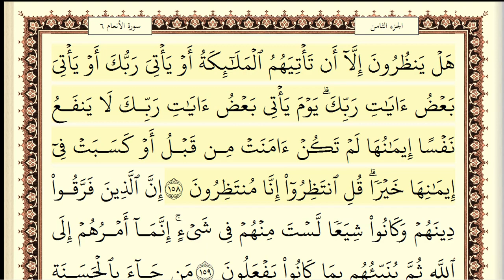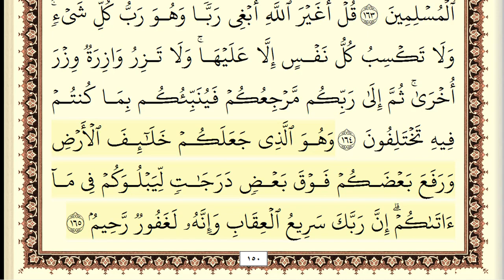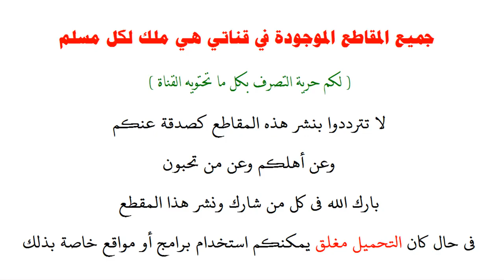سورة الانعام كاملة مكتوبة ايمن سويد ـ تحفيظ القرآن الكريم بسهولة ويسر The Noble Quran